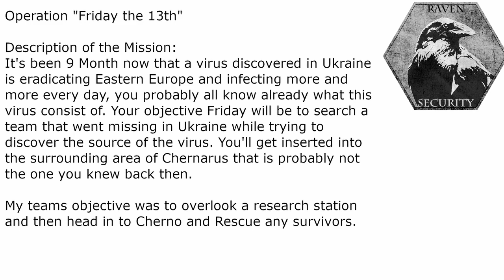RSF, Friday the 13th part 1. Zombies on cherno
Hello everyone, I'm back after a long hiatus and am trying out new content. Please enjoy this short compilation I made from one of the ops in rsf.

Who is RSF: Raven Security Forces is a PMC unit. We utilize gear and vehicles from all over the world and we employ ex-military and aspiring soldiers. We focus on a Semi-Milsim style of play leaving room for fun while still maintaining a standard of discipline.